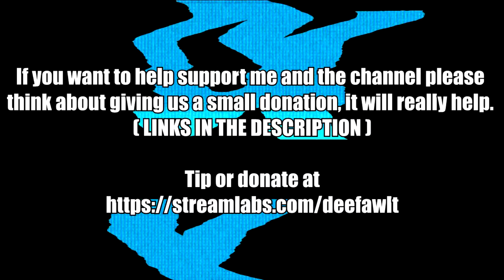VALENTINE from GUILTY GEAR 2 OVERTURE in Soul Calibur VI - VIEWER REQUEST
***Your request will be ignored if it doesnt meet the minimum requirement set out in the above video***

(No guarantee your request will be accepted and timescales are subject to current workload and how much spare time is available. Please note that I'm not a Full time youtuber and I'm just one person, therefore, I will fulfill any requests when I have time. DONT REQUEST IF YOU CANT WAIT. Your request could take days, weeks or months so dont spam me with progress chasing comments, you run the risk of getting banned. Same goes for the quick referrence guides on how to make the characters (I dont do guides for OC's btw unless they are requested too).  Also provide good reference images (e.g full length pictures) and try and keep it to one request at a time, thanks)